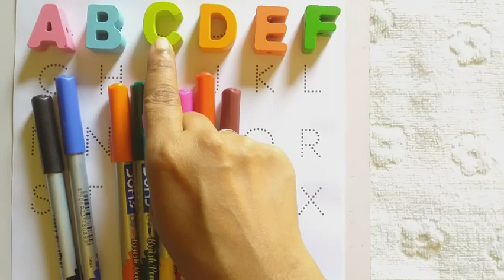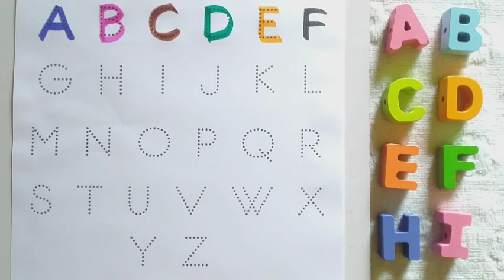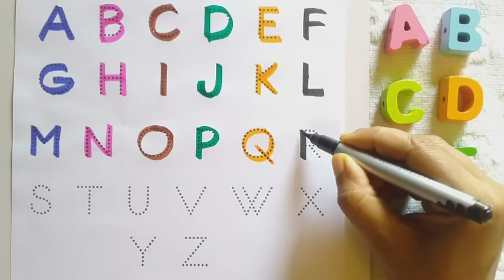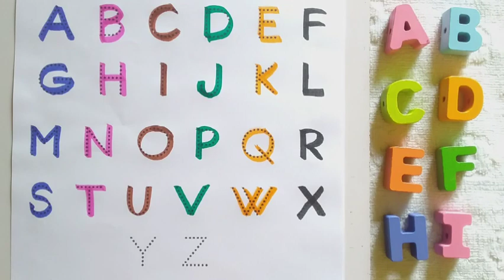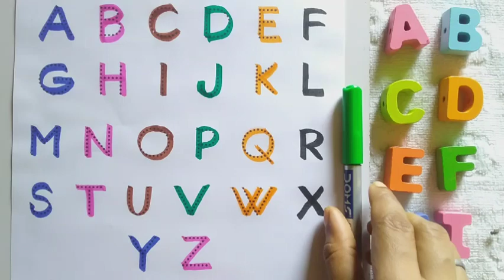A for apple B for ball,Alphabets,English varnamala,a to z kids learn,kids rhymes,ABCD,Ep 249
Learn and write alphabet and colours name.